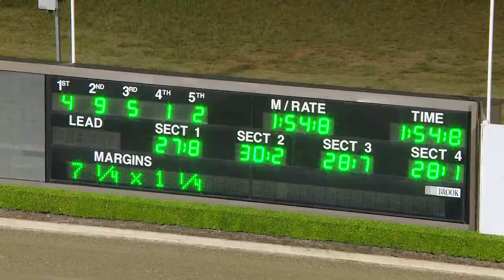TABCORP PK MENANGLE - 04/05/2019 - Race 8 - TROT IT OUT TROTTERS MOBILE